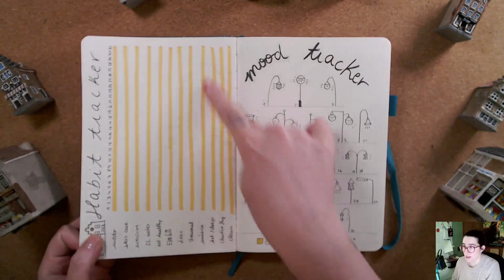BULLET JOURNAL ENERO 2021 ❅ Christmas Hug #30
Links y más info aquí a bajo 🎄 ⬇️
Nuevo vídeo del Christmas Hug 2020 hoy...
Preparo el Bullet Journal de enero!

·Editado con Final Cut Pro X
·Grabado con: